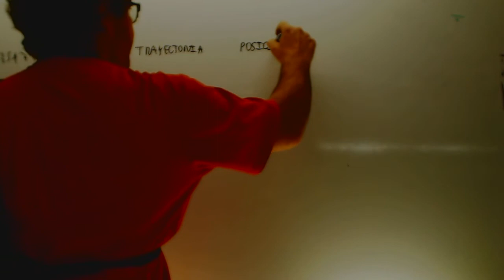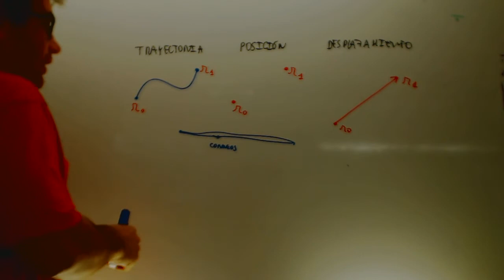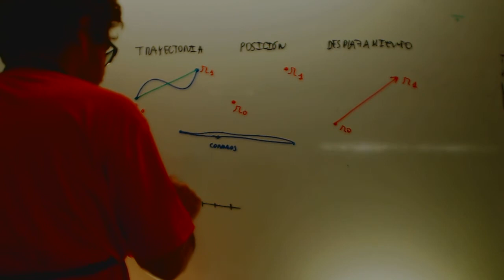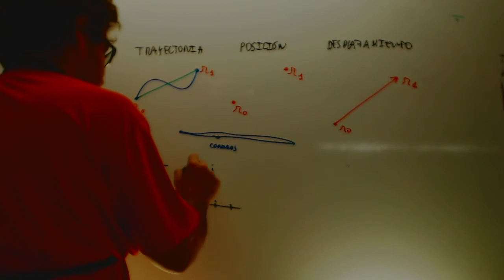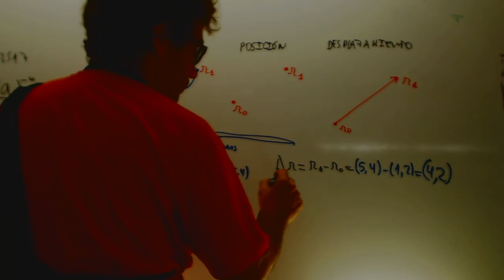Desplazamiento trayectoria posicion Fisica Acceso CFGS Academia Usero Estepona